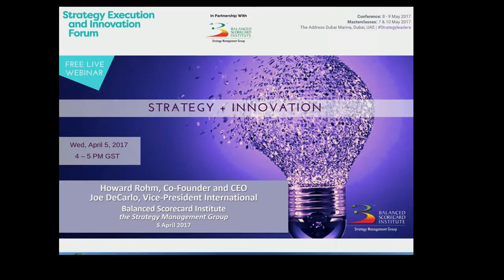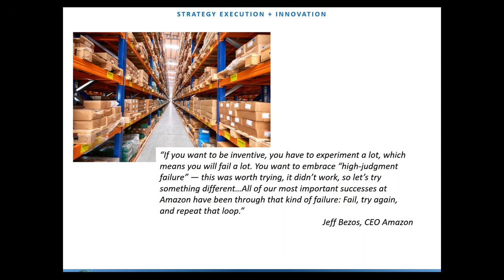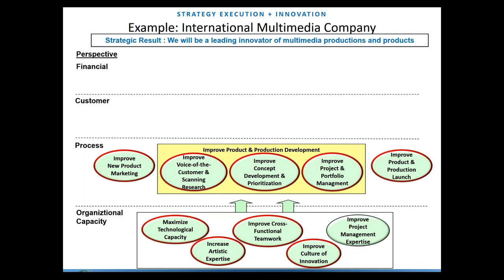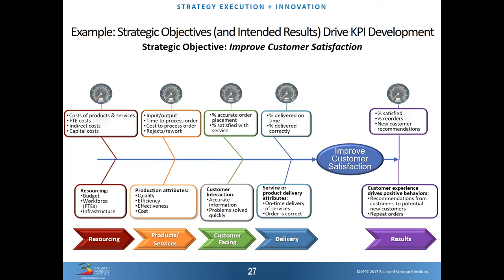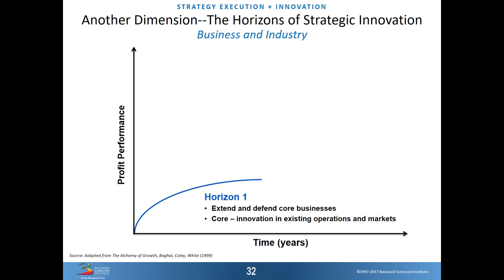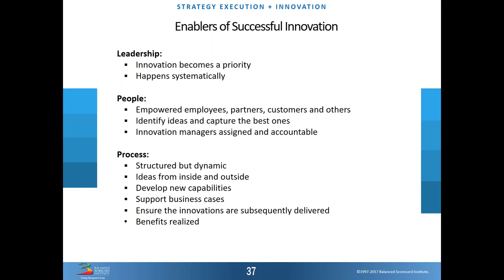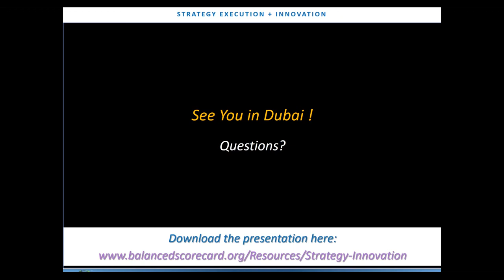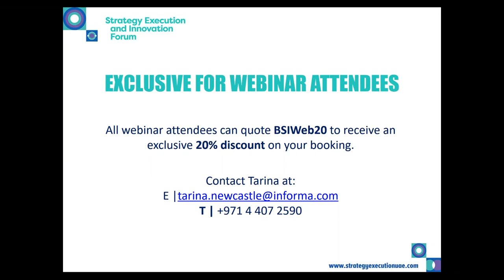Strategy + Innovation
Do you know the critical factors for successfully introducing and managing strategic innovation in your organization? Are you trying to develop and maintain a culture of innovation and entrepreneurship? What approach are you taking to unearth, capture and implement new ideas? Are you unsure of the role of leaders and executives in innovation management?

Join Howard Rohm, Co-Founder and President, and Joe DeCarlo, Vice President, International, of the Balanced Scorecard Institute, as they discuss how to improve strategy execution with innovation, and how to improve the strategic innovation process.

This webinar will provide valuable insights about these timely topics of performance management.

Webinar Topics:

Strategy Execution, Alignment, and Planning
Creating an Innovation Strategy for your Organization
Incorporating Innovation into Process Improvement
Managing Innovation

Take-Aways:

Lessons Learned in Strategy Execution and Innovation
Measuring Strategic Results
Measuring Innovation Success